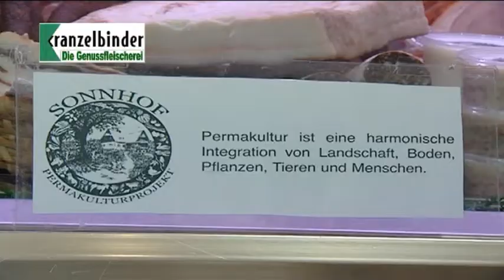Bratwurst Kranzelbinder 2010